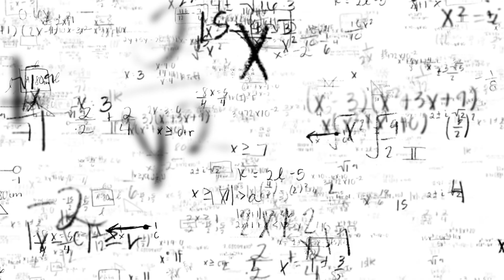Ведический мудрец сказал: нет ничего хуже, чем жить в чужом доме. Мудрые мысли Чанакья Пандита.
☝️ Для того чтобы сделать свою жизнь совершенной, нам нужно слушать мудрые мысли разумных людей. Чанакья Пандит говорит: "Глупым быть тяжело, молодым быть тяжело, но нет ничего хуже, чем жить в чужом доме".

Всем кто изучает Веды должно быть известно имя Чанакья Пандита, который делится своими мудрыми мыслями. Он является одним из самых известных индийских мудрецов. Это видео снято на основе высказываний из его книги "Ши Чанакья-нити"

📩 Все пожелания и вопросы отправляйте, пожалуйста, сюда 📩

Для жителей Украины: карта Монобанка 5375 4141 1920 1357

✅ Veda Центр – это онлайн проект, где мы вместе изучаем мудрость ведических писаний.  Наша цель – это повышение уровня человеческого счастья. Ведущий – Валентин Даценко – основатель VedaЦентра. 16 лет изучает санскрит и ведическую литературу.

🔗 Переходите по ссылке и получай мудрость слушая все эфиры Центра Духовной Помощи в войне между Россией и Украиной

✊ Всем любви и счастья, что бы не происходило вокруг. Держитесь!✊